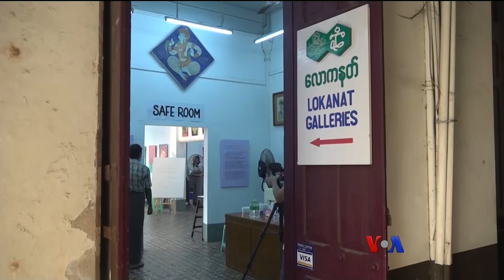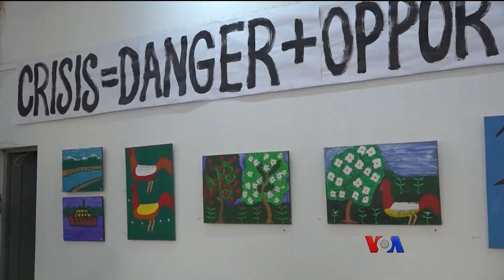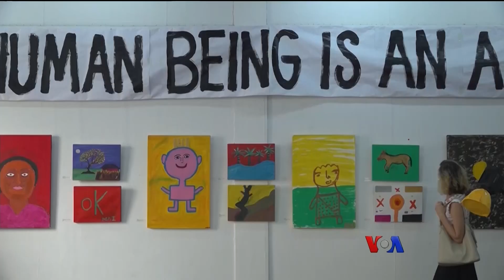စိတ္မြန္းက်ပ္မႈ အႏုပညာနဲ႔ ကုသသူေတြ ပန္းခ်ီျပပြဲ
စိတ္ပိုင္းဆိုင္ရာ မြန္းက်ပ္မႈေတြေလ်ာ့က်သြားေအာင္ ပန္းခ်ီအႏုပညာနဲ႔ ကုသေနသူေတြရဲ႕ ပန္းခ်ီျပပြဲကို ရန္ကုန္ၿမိဳ႕ ပန္းဆိုးတန္းမွာရွိတဲ့ ေလာကနတ္ဂယ္လာရီမွာ အဂၤါေန႔က က်င္းပသြားပါတယ္။ သူတို႔ရဲ႕ ျဖစ္တည္မႈနဲ႔ ခံစားခ်က္ေတြကို ပန္းခ်ီကတဆင့္ ေဖာ္ျပခြင့္ရခဲ့တယ္လို႔ ေျပာပါတယ္။ မစုစုက က ေျပာျပပါမယ္။